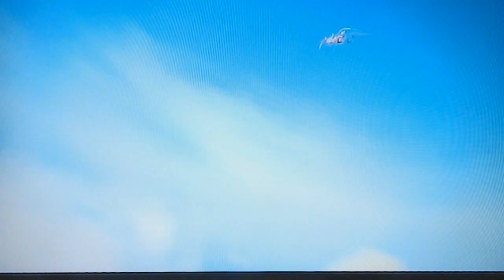Skylanders Giants Soul Gem Previews with different songs V2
Oh yeah, I forgot. Just like the Beatles, Jimi Hendrix is another artist which Youtube is having trouble with it songs since 2015. The result is having my very FIRST Skylanders Soul Gem previews with different songs video, the one that sparked the popularity of the fad, blocked worldwide. I'm surprised Yellow Submarine was undetected after all these years. But just in case that happens. Both Yellow Submarine by the Beatles and Fire by The Jimi Hendrix Experience are replaced with Surf City by Jan & Dean and Save Your Breath by Finger Eleven

0:00 Tree Rex: Earth Song - Michael Jackson
0:12 Shroomboom: Boom Boom Pow - Black Eye Peas
0:24 Camo: Painting the Roses Red - Cards from Alice in Wonderland 1951
0:36 Zook: Mistletoe - Justin Bieber
0:48 Stealth Elf: Kung Fu Fighting - Cee Lo Green (Kung Fu Panda)
1:00 Stump Smash: Jungle Rhythm - Mowgli and friends in The Jungle Book 2
1:12 Crusher: Crushcrushcrush - Paramore
1:24 Flashwing: Ballad of the Crystal Empire - Mane 6 from My Little Pony Friendship is Magic
1:36 Bash: Walk the Dinosaur - Queen Latifah (Ice Age 3 Dawn of the Dinosaurs)
1:47 Terrafin: Digga Tunnah - Meerkats from The Lion King 1 1/2
1:58 Dino Rang: Crocodile Rock - Elton John
2:10 Prism Break: Ray of Light - Madonna
2:21 Thumpback: Whale of a tale - Kirk Douglas (20,000 Leagues Under the Sea 1954)
2:33 Chill: Narwhals - Mrweebl
2:45 Zap: Surf City - Jan & Dean
2:56 Wham Shell: Galapagos - Big Green Rabbit
3:07 Gill Grunt: Beyond the Sea - Robbie Williams (Finding Nemo)
3:19 Slam Bam: Winter Wrap Up - Ponies from My Little Pony Friendship is Magic
3:30 Ninjini: Genie in a bottle - Christina Aguilera
3:42 Pop Fizz: Monster - The Automatic
3:53 Spyro: Double Dragon theme song
4:04 Voodood: Witch Doctor - Cartoons
4:15 Double Trouble: I think I'm a Clone now - Weird Al Yankovic
4:27 Wrecking Ball: Eat it - Weird Al Yankovic
4:39 Bouncer: The Wonderful thing about Tiggers - Tigger from Winnie the Pooh
4:50 Sprocket: Bob the Builder Theme Song (American Version)
5:02 Drobot: Iron Man Armored Adventures theme song
5:13 Drill Sergeant: Til all are one - Stan Bush (Transformers War for Cybertron)
5:23 Boomer: Blow - Kesha
5:35 Trigger Happy: 21 Guns - Green Day
5:47 Hot Head: Blow my stack - Yosemite Sam from the Looney Tunes Show
5:58 Hot Dog: Hound Dog - Elvis Presley
6:10 Sunburn: Phoenix Burn - Alpha Rev
6:21 Eruptor: Instruments of Destruction - NRG
6:32 Ignitor: Hellfire - Frollo from the Hunchback of Notre Dame
6:44 Flameslinger: Save Your Breath - Finger Eleven
6:55 Swarm: Time of your life - Randy Newman (A Bug's Life)
7:07 Jet Vac: I believe I can fly - R Kelly
7:18 Whirlwind: Over the Rainbow - Dorthy from the Wizard of Oz 1939
7:30 Sonic Boom: Eggs - Ozzy and Strut from the Land Before Time 2 The Great Valley Adventure
7:42 Warnado: Teenage Mutant Ninja Turtles 1987 theme song
7:54 Lightning Rod: Thunder - Boys like girls
8:05 Eye Brawl: Scooby Doo Where are you theme song
8:17 Fright Rider: Headless Horseman - Brom Bones from Disney's Adventures of Ichabod and Mr Toad
8:28 Cynder: This Broken Soul - Rebecca Kneubuhl
8:38 Hex: Thriller - Michael Jackson
8:49 Chop Chop: Land of the Dead - Voltaire (Billy and Mandy's Big Boogey Adventure)
9:01 Ghost Roaster: Ghostbusters - Ray Parker jr